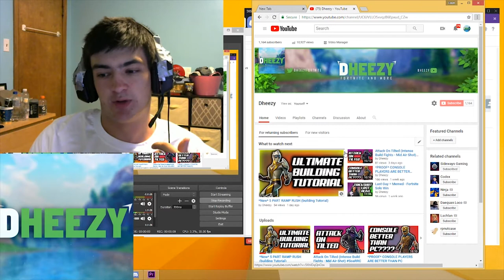My RESPONSE to SoaRRC (Highlight Video)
This is my Response To the Soar RC it is a dream of mine to join a awesome gaming group. Let me know guys, hope its good news. Good luck to everyone else who is doing it.